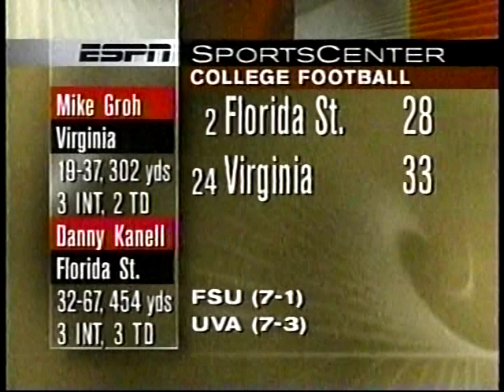1995 Florida St at Virginia Week 10